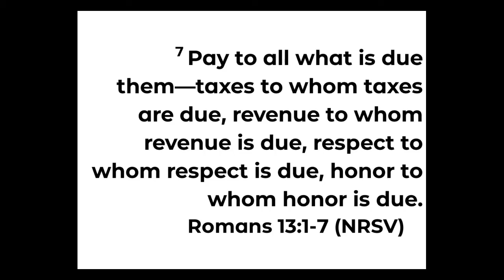One Nation Under God (7-5)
Sermon Audio Video Recording for the Date of July 5 2020
Message: One Nation Under God
Sermon Series:
Scripture: Matthew 22:15-22 Romans 13:1-7
Speakers: Rev. Dr. Paige Maxwell McRight, Lee Lombardy